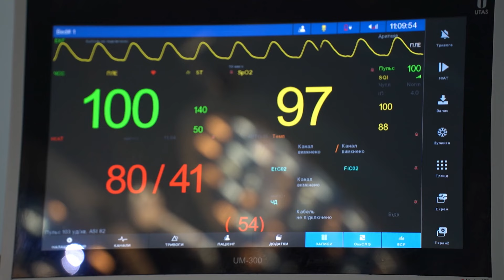Пластика Носа і Верхньої Губи. Вроджена Вада Носа та Губи. Пластична Хірургія.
Вікторія знайома з пластичними хірургами з самого динтства, адже внеї вроджена вада носа та верхньої губи. Вони вирішила виправити цю проблему і звернулась до хірурга.

«Реальна хірургія» - програма про хірургічні операції прямо з операційної. Це унікальна можливість побачити, як працюють українські хірурги на власні очі, та які сучасні хірургічні технології використовують у боротьбі з захворюваннями. Найкращі фахівці-хірурги розкажуть та покажуть глядачам, як насправді проходять операції з нейрохірургії, ортопедії, онкології та кардіології. В кожному епізоді хірург розказує про захворювання, яке призвело до необхідності хірургічного втручання та про операцію, яку прямо зараз буде виконувати.

36.6 TV – канал для тих, хто дбає про себе, веде здоровий спосіб життя та прагне жити активно і в задоволення. На каналі для вас багато корисної і змістовної інформаці, щоб залишатися повним сил та енергії. Як харчуватися правильно і збалансовано, як профілактувати різні захворювання та як наші звички впливають на якість життя. Телеканал 36.6 – усе, щоб залишатися здоровим, активним та щасливим!